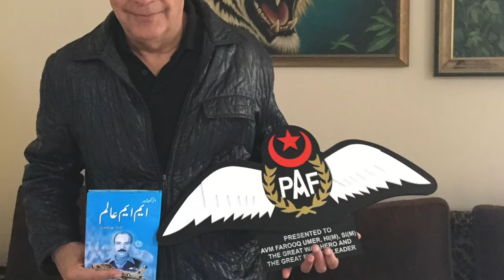Shaheen Trailer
Coming Soon,
Shaheen Series of Patriotism
What Made India retreat in 1965 War.
Listen to Living Legend Air Vice Marshal Farooq Umar (R)